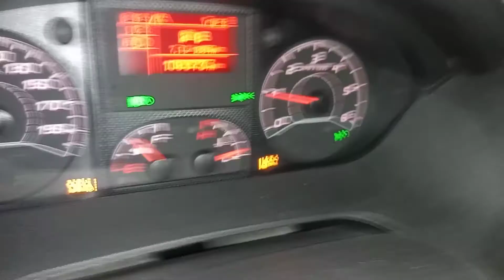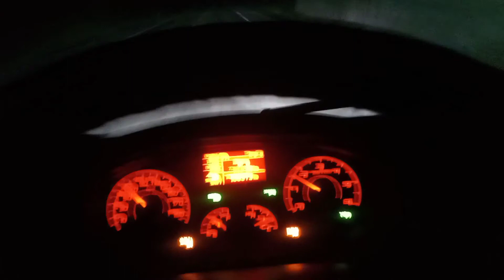Ducato otomatik uzun far sistemi full paketli (Jumper & boxer)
(2015)otomatik uzun far sistemini bir kere devreye sokuyorsunuz ve araç kendisi uzunları açıp-kapatıyor. sizede keyif yapmak düşüyor.